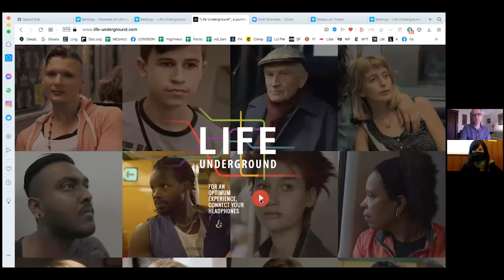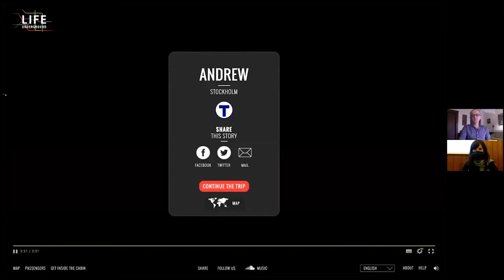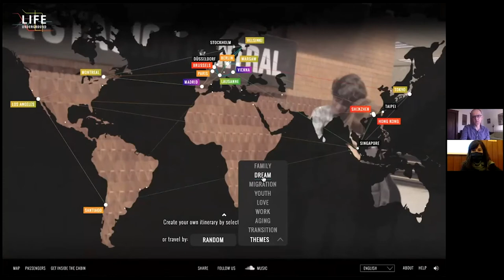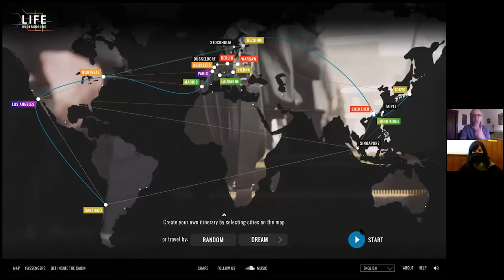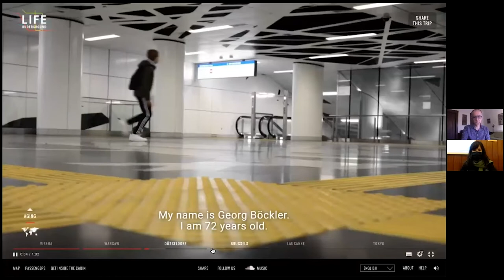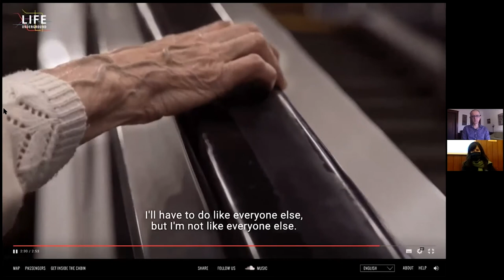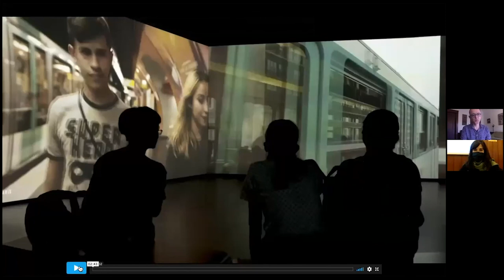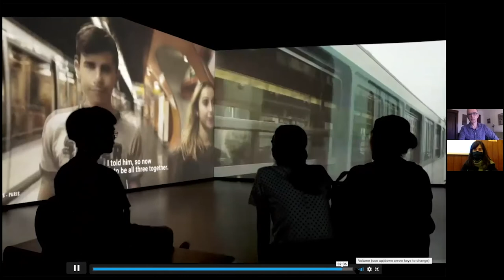Talk with Hervé Cohen and Luísa Santos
(EN) Talk with Hervé Cohen and Luísa Santos

Award-winning artist Hervé Cohen discusses new forms of telling stories in documentary films with curator Luísa Santos. Starting from Life Underground, a transmedia project with an interactive web documentary and immersive installation, the french artist invites participants to join the Zoom conversation, where they will have an active role in choosing the stories and themes to cover.

Created by Hervé Cohen

Hervé Cohen is an award-winning filmmaker and cinematographer and has traveled the world to capture compelling stories: from the Amazon, filming a musical poetic piece about environment; the entire United States, filming a family road movie during the Democratic Primaries; Benin, West Africa, following the life of a 7 year old girl over the course of 12 years of her school life, for the PBS series Time for School. He has also shot two feature narratives, in San Francisco and in Haiti. One of them, Ayiti Mon Amour, was contender for Best Foreign Language Film at the 2018 Oscars.

Luísa Santos has a Ph.D in Culture Studies by the Humboldt & Viadrina School of Governance, in Berlin, and M.A. in Curating Contemporary Art by the Royal College of Art, in London. Luísa Santos is an independent curator and an Assistant Researcher, in Culture Studies / Artistic Studies, since 2019 at the Universidade Católica Portuguesa.

(PT) Conversa com Hervé Cohen e Luísa Santos

O artista premidado Hervé Cohen conversa com a curadora Luísa Santos sobre novas formas de contar histórias através de filmes documentais. Tendo como ponto de partida, Life Underground, um projeto transmédia com um documentário interativo online e uma instalação imersiva, o artista francês convida 5 participantes para um diálogo direto na plataforma Zoom, onde os participantes terão um papel ativo na escolha das histórias e dos temas a percorrer.

Criado por Hervé Cohen

Hervé Cohen é um realizador e diretor de fotografia premiado que atravessou o mundo para registar histórias fascinantes: da Amazónia, onde filmou uma peça poética sobre o meio ambiente; por todo o território dos Estados Unidos, onde filmou um road movie de uma família durante as primárias democráticas; pelo Benim, na África Ocidental, onde acompanhou a vida de uma rapariga de 7 anos ao longo de 12 anos de percurso escolar, para a série da PBS Time for School; entre outros. Realizou também duas longas-metragens em São Francisco e no Haiti. Uma delas, Ayiti Mon Amour, foi candidata a Melhor Filme Estrangeiro nos Óscares de 2018.

Luísa Santos é Doutorada em Culture Studies pela Humboldt & Viadrina School of Governance, em Berlim, e Mestre em Curating Contemporary Art pela Royal College of Art, em Londre. É curadora independente e, desde 2019, Investigadora Auxiliar em Estudos de Cultura vertente de Estudos Artísticos na Universidade Católica Portuguesa.